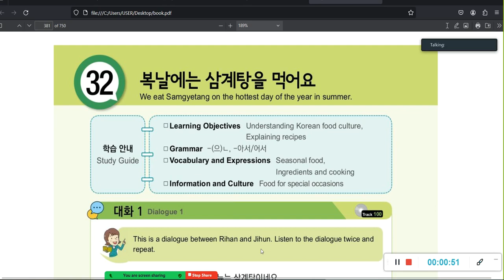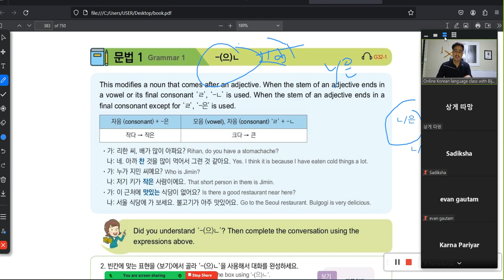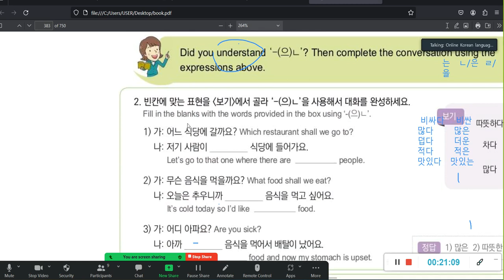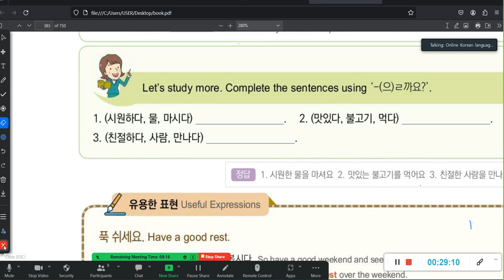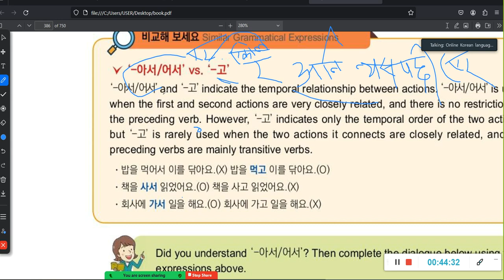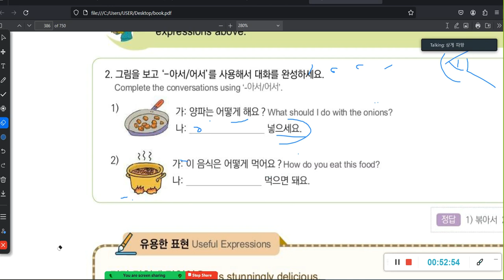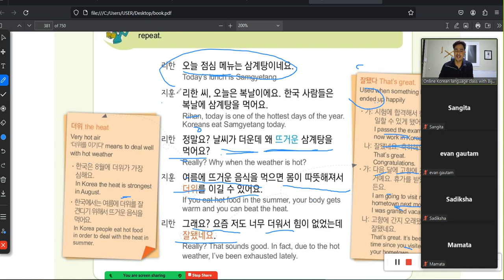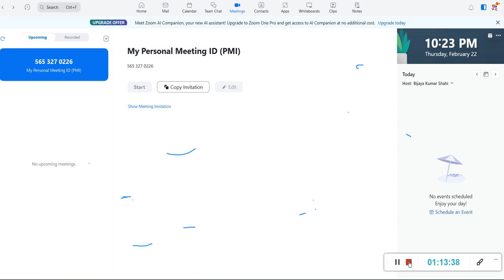EPS Topik New Book Chapter 32. Prepared by @Bijaya_kumar_Shahi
EPS Topik new book chapter 31
Advance Korean language grammar for eps Topik exam.
Online Class  काे लाssगि सम्पर्क : WhatsApp , Viber : 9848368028 /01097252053